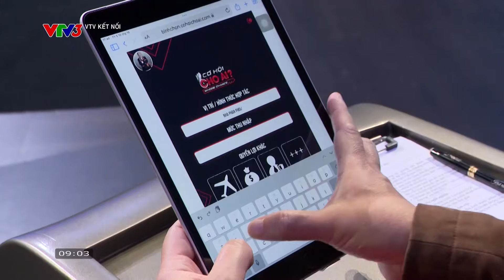Sân chơi âm nhạc cho gia đình quân nhân lần đầu lên sóng VTV3 và rất nhiều gameshow thú vị lên sóng